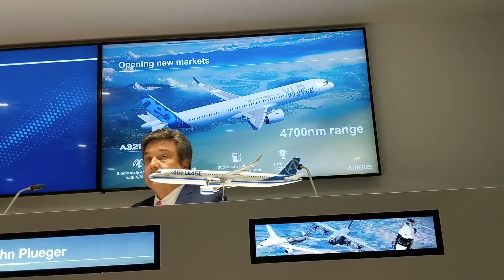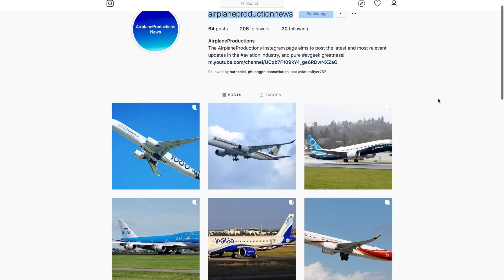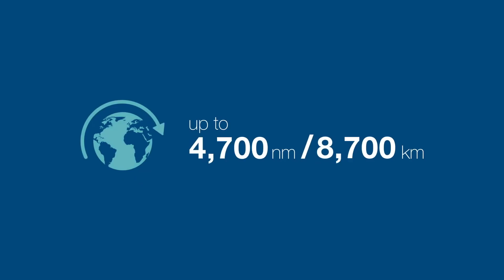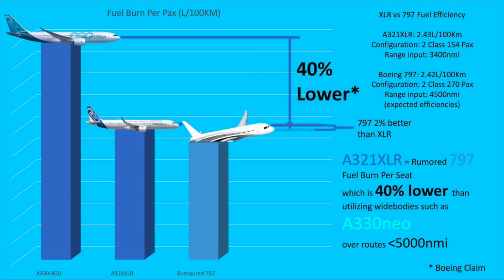Boeing 797/NMA vs A321XLR: Middle of the market aircraft!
This video is about the Boeing 797 NMA concept, 797 vs A321XLR! Airbus A321XLR and Boeing 797 NMA are their companies offering in this interesting middle of the market aircraft segment, but which, the Airbus A321XLR or the Boeing 797 is the better middle or market? Well, that’s what we will find out in this epic comparison.

A321XLR vs 797, 797 vs A321XLR